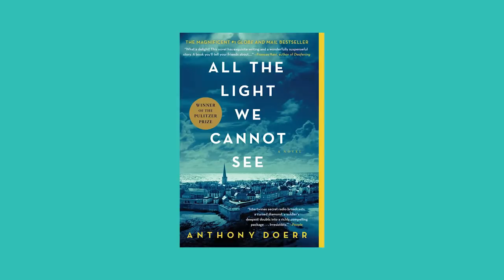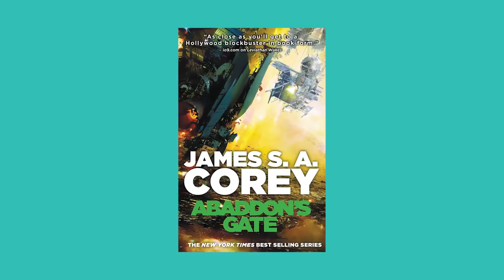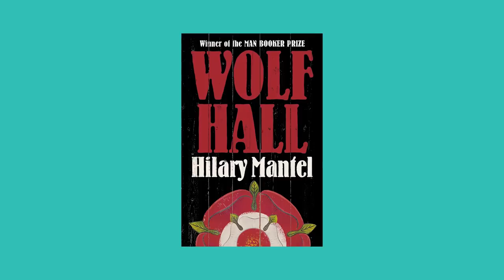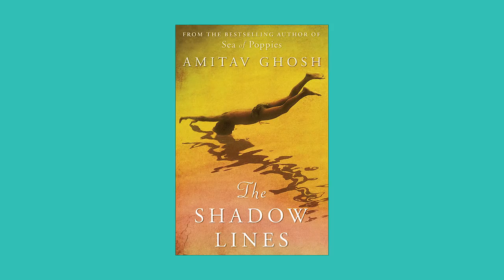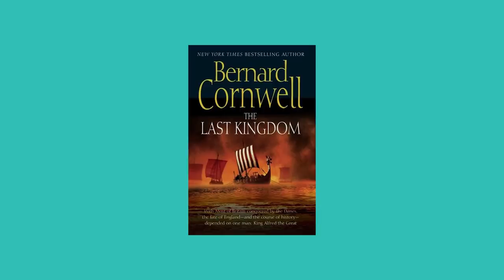BoTCast Episode 24 feat. Sriti Jha: British Monarchy and Colonial Historical Fiction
In which we don our tiaras and talk about Kings and Queens over a cup of tea, with the absolutely wonderful Sriti Jha.

(OOPSIE DAISIES: Sriti Jha's Twitter is @Sritianne not @ItiSriti, sorry frienz)

ALL THE BOOKS IN THE VIDEO CAN BE BOUGHT BELOW, PLEASE BUY WE GET 2 RUPIS:

Abaddon's Gate by James S A Corey
IV by Chuck Klosterman
Wolf Hall by Hilary Mantel
Bring Up The Bodies by Hilary Mantel
The Other Boleyn Girl by Philippa Gregory
Name of the Rose by Umberto Eco
War of Roses - Stormbird by Conn Iggulden
The Queen of Last Hopes: The Story of Margaret of Anjou by Susan Higginbotham
Mary, Bloody Mary by Caroline Myer
Shadow Lines by Amitav Ghosh
The Glass Palace by Amitav Ghosh
Roots by Alex Hailey
Queen Victoria's Maharajah by Michael Alexander
The Warlord Chronicles by Bernard Cornwell
The Last Kingdom by Bernard Cornwell
The Rise and Fall of the Third Reich
Midnight's Children by Salman Rushdie

Shot and edited by: Anoop Menon, Flarepath Solutions Pvt. Ltd.
Sound Recording and Mixing: Amit Kulkarni, Culture Shoq Productions
Venue: Cuckoo Club, Bandra, Mumbai